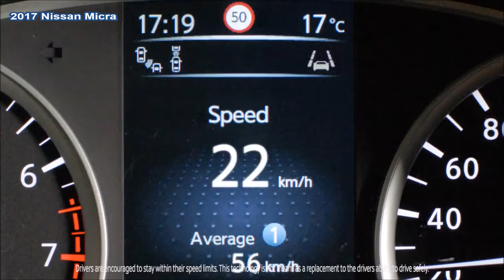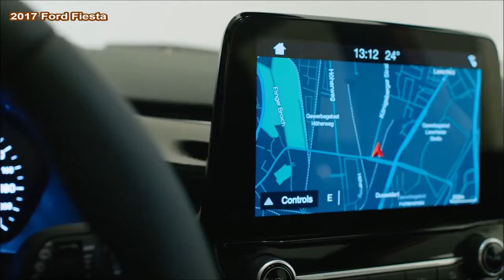2017 𝙁𝙤𝙧𝙙 𝙁𝙞𝙚𝙨𝙩𝙖 𝙑𝙨 2017 𝙉𝙞𝙨𝙨𝙖𝙣 𝙈𝙞𝙘𝙧𝙖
2017 𝙁𝙤𝙧𝙙 𝙁𝙞𝙚𝙨𝙩𝙖 𝙑𝙨 2017 𝙉𝙞𝙨𝙨𝙖𝙣 𝙈𝙞𝙘𝙧𝙖
Ford Fiesta Price and on-sale date

The 2017 Ford Fiesta is on sale imminently, priced from £12,715. A mid-spec five-door Zetec Fiesta with the 99bhp petrol engine is £15,445, while a further configured diesel is £16,445. The range tops out with the five-door diesel Fiesta Vignale, which is available in at £21,225.

Nissan Micra Price & on-sale date

The new Nissan Micra made its public debut on the 2016 Paris Motor Show and can be on sale throughout Europe in March this year. The UK range will start at £11,995 for the entry-degree Visia model. An upgraded Visia+ version can be to be had, too.
The mid-range Acenta will be priced at £14,995 with a T-GI 90 petrol engine, whilst the range-topping Tekna will begin at £17,295.

Ford Fiesta - Engines
The engine variety starts offevolved with a brand new 1.1-litre petrol. Although it’s large than the 1.0-litre EcoBoost, it doesn’t have a turbocharger, so develops just 69bhp.

Because of that, the 1.0-litre EcoBoost is anticipated to be extra famous. It’ll be available with 99, 123 or 138bhp. It has been tailored to function cylinder deactivation, permitting the engine to in part close down when cruising to store gasoline – an industry first for a three-cylinder engine.

All Fiestas will price £one hundred forty a year to tax, while enterprise-automobile drivers can get a Benefit-in-Kind rate as little as 16% if they go for the 99bhp 1.zero-litre rapid petrol, or 18% with the 84bhp 1.5-litre diesel.

Nissan Micra - Engines
Interestingly, the brand new Micra stocks its platform with the subsequent Nissan Juke, so it need to also share its engines. From launch, you’ll be capable of select a turbocharged 1.0-litre petrol engine with 3 cylinders and a 1.5-litre diesel, both generating an identical 89bhp. An entry-level model of the 1.0-litre petrol will come later, with 75bhp.

Fiesta interior and dashboard

While the new Fiesta’s looks are evolutionary at the outdoor, interior matters are very unique. Interior best is said to have taken a excellent bounce ahead, with Ford promising ‘upscale top class substances and finishes’. A new 8-inch touchscreen and Ford’s SYNC three voice recognition machine are many of the highlights - although a 6.five-inch touchscreen is widespread on decrease trims, and the Style model makes do with a 4.2-inch, non-touchscreen show.

The variety of buttons at the centre console has been halved in comparison to the outgoing version, with a huge wide variety of controls having been moved to the brand new eight-inch touchscreen. Ford says the new Fiesta is tons greater user-pleasant than the antique version, with ergonomics having been designed with the aid of eye-tracking software program.
It’s not just the ergonomics that have been stepped forward, however; Ford says that each the first-class of the materials and the manner it's been prepare have been extensively advanced as properly. There’s additionally extra area inside, with 16mm extra kneeroom inside the lower back, higher get right of entry to to the slightly larger boot, a glovebox that’s 20% bigger and a one-litre garage bin between the front seats. All the door containers could be capable of keep a 600ml liquids bottle, too.

Micra Interior
Not best does the brand new Micra have greater space, but its interior pleasant is likewise stated to be some distance better than earlier than. The centrepiece is what Nissan calls a ‘Gliding Wing’ dashboard, which supposedly lends the indoors a “light, sleek and spacious impression”. Nissan has used color to liven the cabin up, too, with pics showing body-matching sun shades splashed at the dashboard, centre console and seats.
A large seven-inch show takes satisfaction of region on the dashboard and controls the whole thing out of your track to navigation, in addition to apps from Nissan and Apple CarPlay when you have a compatible smartphone.
A premium Bose stereo may be available, with six speakers, such as some established inside the headrest, to optimise sound for the driver, such as palms-unfastened calls. Between the analogue gauges inside the device cluster, you’ll additionally discover a virtual display for fuel economy, experience facts, navigation and media records.
Nissan says the Micra’s steerage wheel adjusts for reach and rake, at the same time as it must have a lower r